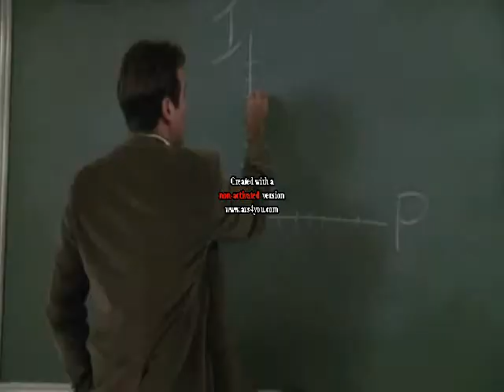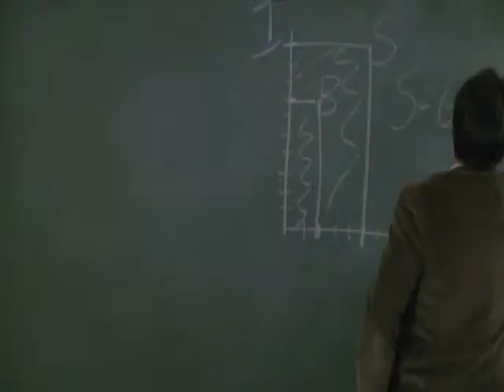Measuring the unmeasurable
Why some things are hard to quantify.